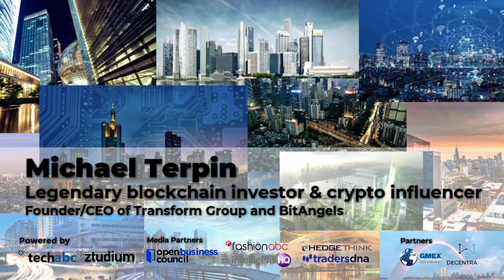Interview with Michael Terpin, CEO of Transform Group - Legendary blockchain and crypto investor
Michael Terpin, blockchain investor and founder and CEO of Transform Group and BitAngels among others, joins Dinis Guarda in this new interview for citiesabc. A true legend in the blockchain and crypto space, Michael Terpin shares his expertise on the current state of blockchain and digital assets and how the COVID-19 crisis is impacting the industry.

In this interview, Michael Terpin  looks at his beginnings in newswire and PR businesses that went from a small internet company to become one of the most important newswires in the world: Transform Group. Mr. Terpin also talks about his activities in the cryptocurrency and blockchain space, including the theft of millions of dollars in crypto in 2018 and BitAngels, the first angel investor group focused on identifying, funding and mentoring seed- and early-stage startups in the digital currency space, including Bitcoin.

Michael Terpin is a blockchain investor and the founder/CEO of Transform Group, a global public relations, blockchain advisory and events firm that has served over 250 clients in the blockchain space, including more than 30% of the CoinMarketCap 100 companies and foundations. In addition, Terpin co-founded BitAngels, an angel investor network for digital currency startups. Terpin is also known for founding Marketwire, which was one of the world’s leading business newswires and which has since been merged with GlobeNewswire.